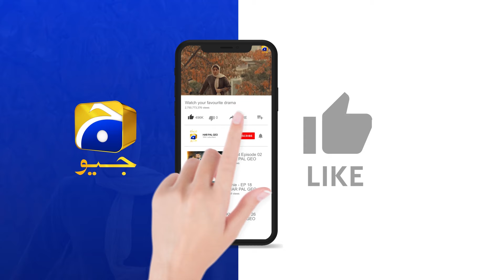Mujhe Rokne Ka Anjaam Maut Hai || Jaan Nisar || Har Pal Geo